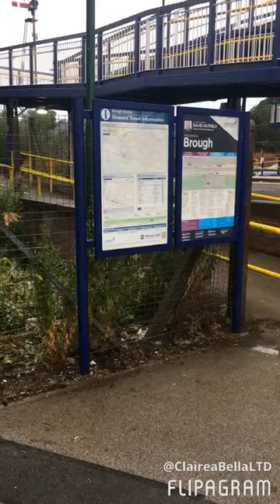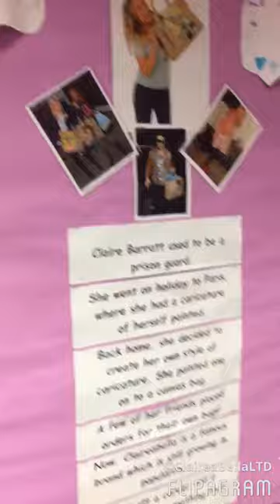ClaireaBella makes a surprise visit to Falkirk Primary School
I made a surprise visit to a primary school in Falkirk- a group of year 6 children did a project on ClaireaBella, so on the last day of term I made a surprise visit to them! Best day ever 💕 ...